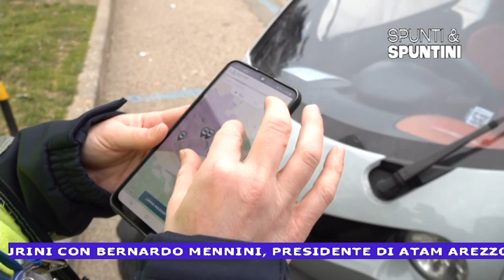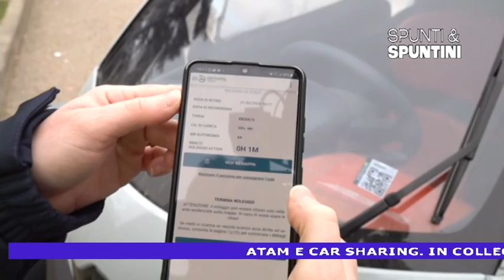Spunti&Spuntini - Il car sharing di Atam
spuntiespuntini - Il car sharing di Atam. In collegamento, Simona Santi Laurini con Bernardo Mennini, Presidente di Atam Arezzo, Alice Marchi e Giulia Salvadori, ausiliari della sosta